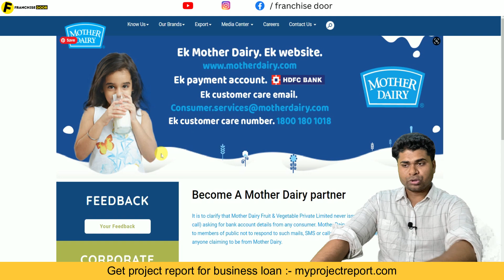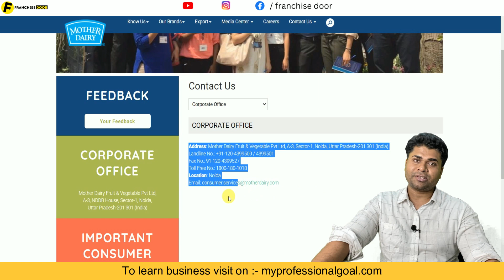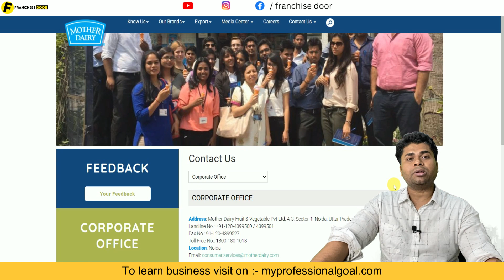🔥11 हजार करोड़ की कंपनी दे रही फ्रैंचाइज़ी💥franchise business🔥Dairy Business ideas🔥Mother dairy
Title:- 🔥11 हजार करोड़  की कंपनी दे रही फ्रैंचाइज़ी💥franchise business🔥Dairy Business ideas🔥Mother dairy

The franchise door is the best @franchisechannel where a company promotes their business. This franchise channel is India's most reliable youtube franchise channel.

 Books written by Satyam Kirti :-
1.कर्नल की बेटी (Hindi Story book)
2. हसरतों के मोती (कविता संग्रह )
FOLLOW ME ON : - ( मुझे फॉलो करिये )

franchise
business opportunity
business ideas
franchise opportunity
Franchise India
franchise door
business opportunities
franchise business ideas
franchise channel
business idea
new business ideas
business
startup business
bigness idea